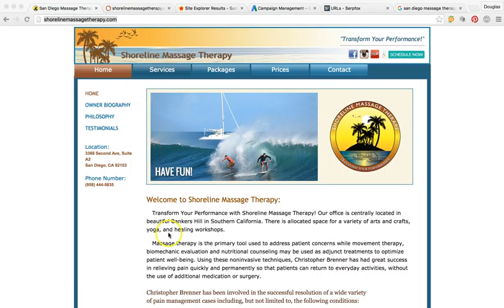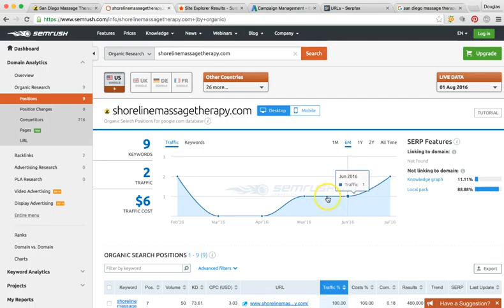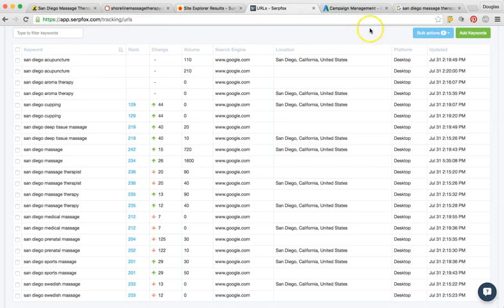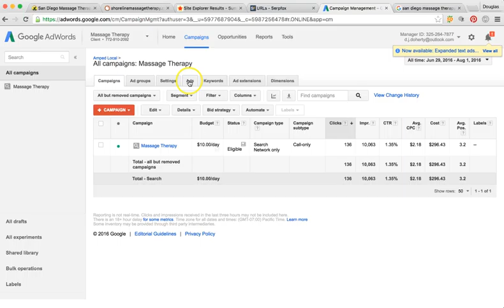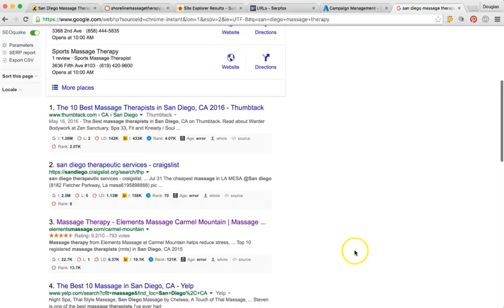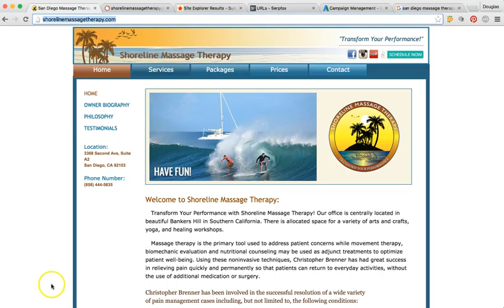Carmel Valley SEO | Internet Marketing | Search Engine Optimization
Amped Local is a professional Internet Marketing Agency and SEO company in San Diego, California. Our #1 goal is to generate more leads for our clients with a focus on web traffic and customer conversions. Our SEO Experts are trusted and experienced in Search Engine Optimization services, Local Marketing, AdWords Management, Facebook Ads, Local SEO, and Digital Marketing and Internet Marketing. We would love to help grow your business, expand and increase sales. This is a small business marketing agency in San Diego, CA that helps local businesses earn page 1 ranking in Google, Bing and Yahoo. We are experts in local, national, and international SEO marketing as well. Internet Marketing is our passion and we service all of United States and International Countries. Some niche markets we serve include solar, real estate, lawyer, dentist, roofing, car dealers, home builders, and limo just to name a few.